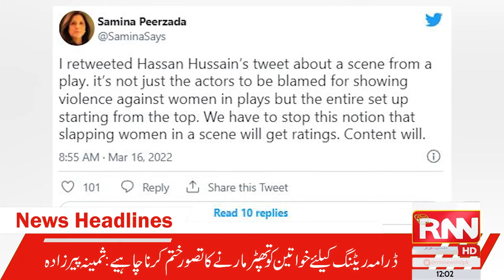RNN News HD Headlines | 12AM | 18th March 2022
RNN News HD Headlines | 18th March 2022 |